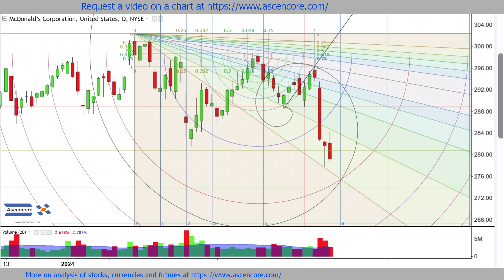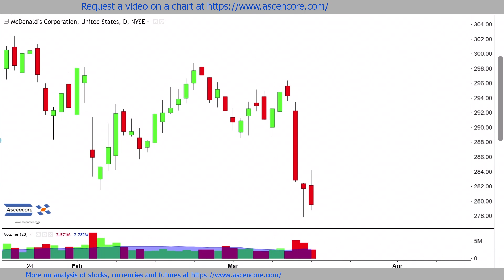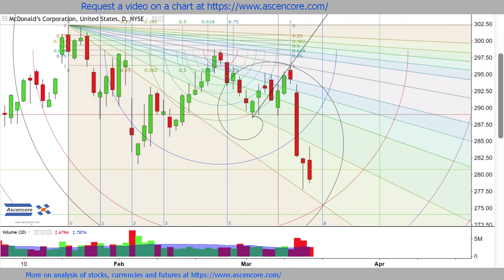McDonald's Accelerating The Arches Strategy In Under 5 Minutes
for more on charting analysis, and helpful resources for stocks, currencies, futures and commodities markets.